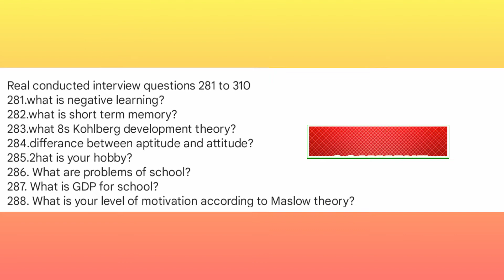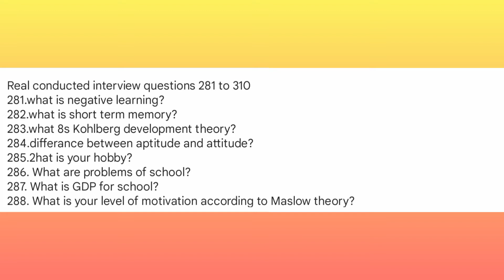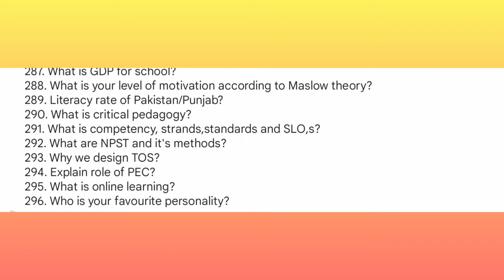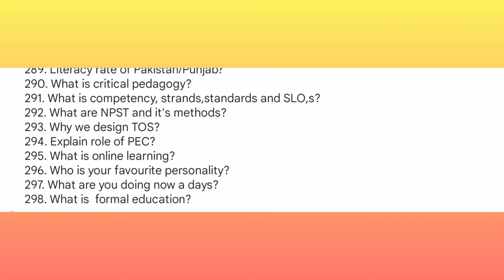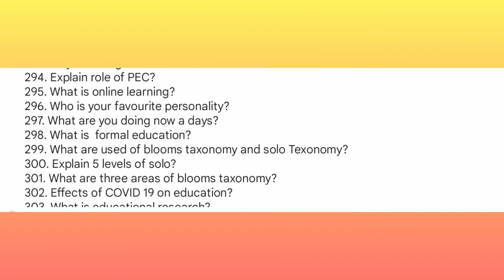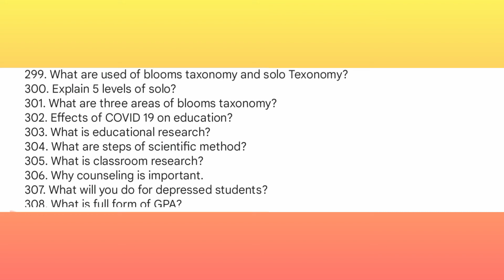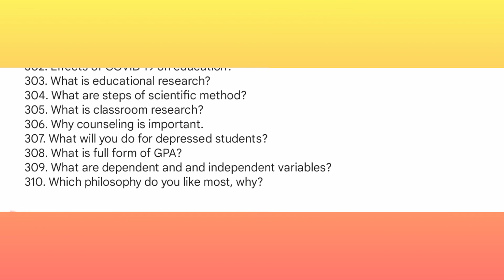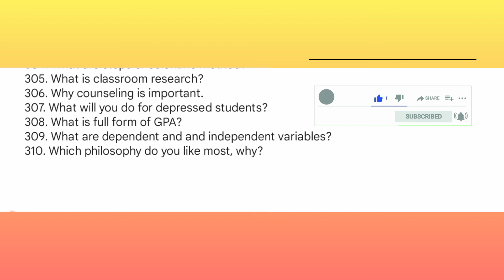Eden of Learning| ppsc interview experience|real interview questions| PPSc lecturer education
Facebook pr Mery group "Eden  of Learning" ko join KR lyn. For latest updates.